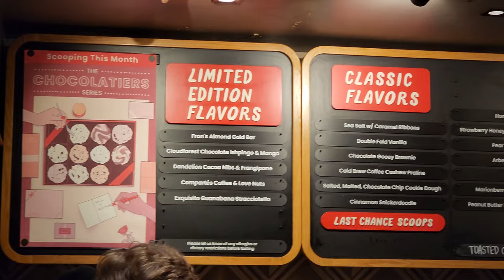Seattle Vlog: Amazing Views, Tasty Foods! Seattle Dogs 🌭 Hot Butter Rum 🥤 Salt & Straw Ice Cream 🍦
Stay In Contact With Me:
📧 NateMatthews91 [Gmail]